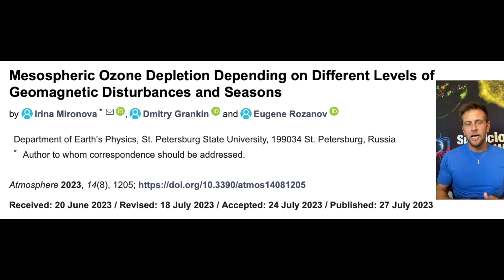Pole Shift and Solar Disaster | Which Area is Hit Hardest?